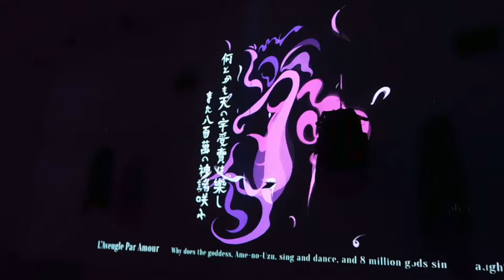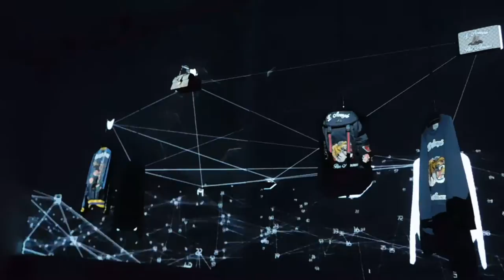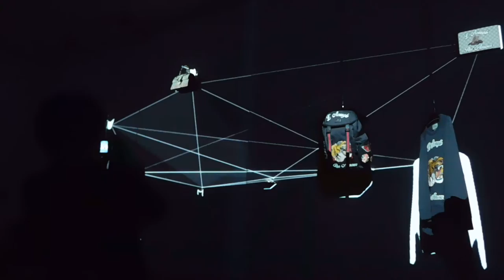DSCN8727グッチ銀座20161013 GUCCI 4 ROOMSプロジェクションマッピング